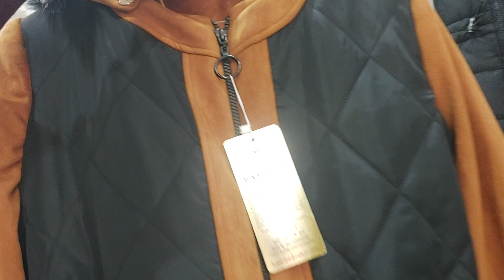Grossiste abaya istanbul | Grossiste abaya telegram grossisteabaya 20s24by25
LIVRAISON DANS LE MONDE ENTIER

grossiste abaya Turquie.

grossiste turc abaya.

grossiste abaya istanbul.
Des modèles d'abaya pouvant être utilisés facilement dans la vie quotidienne ou lors d'occasions spéciales vous attendent sur cette page.  Les abayas sont l'un des produits hijab préférés de ces dernières années.
vente en gros robe abaya.
20s24by25
grossiste abaya bruxelles.

Il est devenu le favori de toutes les combinaisons que nous pouvons voir aujourd'hui.  Les abayas offrent un confort supplémentaire en étant amples et atteignant la cheville.

20s24by25

Il est tout à fait possible de voir cette tenue dans des combinaisons sportives, dans des combinaisons quotidiennes ou lors de journées très particulières.

Dotée d'un patron standard, d'un col en V et de manches raglan, la abaya ceinturée et dentelle fait partie des modèles dont vous ne vous lasserez jamais.
Pour d'autres utilisations, voir Abaya (homonymie) .  ... Les abayat traditionnels sont noirs et peuvent être soit un grand carré de tissu drapé à partir des épaules.
grossiste abaya telegram.
2023aby25